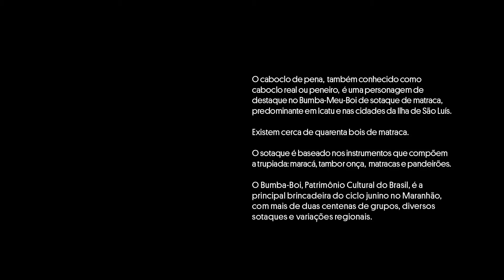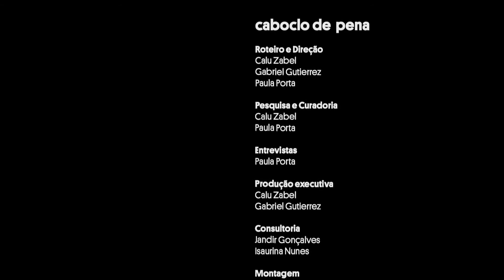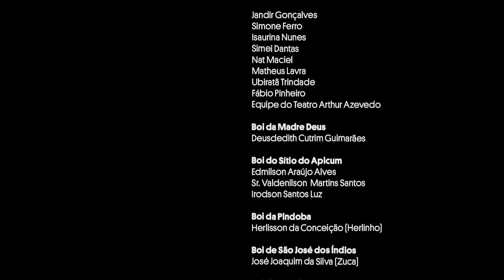Mostra Equiô: Caboclo de pena (2019)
O bailado dos 29 Caboclos de Pena de onze bois de matraca da Ilha de São Luís e do município de Icatu. No documentário, os protagonistas destacam a liberdade de criação para seus passos, sem coreografia pré-determinada, cada um com sua ginga e estilo próprio. Direção: Paula Porta, Calu Zabel e Gabriel Gutierrez.